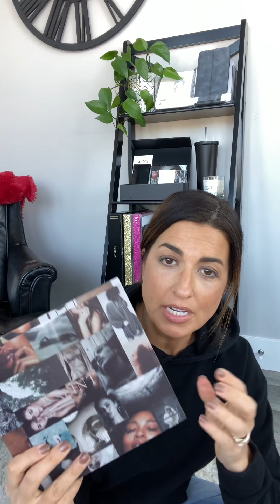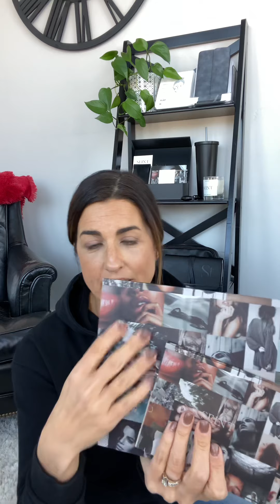SEINTs Compact Breakdown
So many sizes to choose from - let me break it down by showing you all the sizes and compact designs!  Both for our amazing iiiD foundation and for demi!

All the tins fit into the magnetic compacts for ease and simplicity (whether in your bathroom drawer or traveling cross country).  And now you get credits towards any compact you want depending on how addicted you've become!

Check out the credit breakdown and sizes!